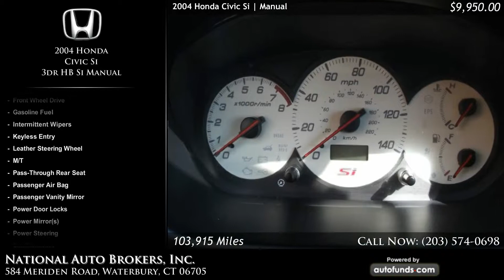Used 2004 Honda Civic Si | National Auto Brokers, Inc., Waterbury, CT - SOLD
Used 2004 Honda Civic Si in Waterbury, Norwich, Middletown, New Haven.

Nighthawk Black Pearl with Black Cloth. 103915 miles. Manual transmission.